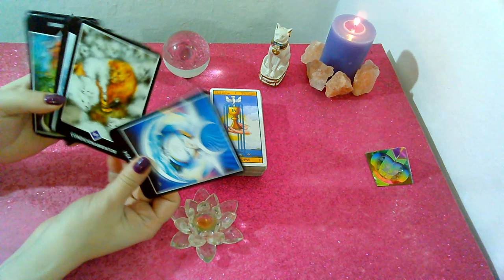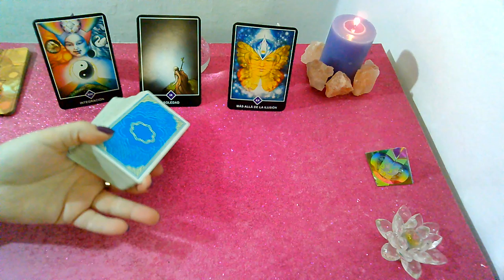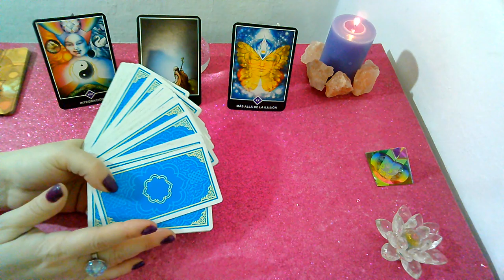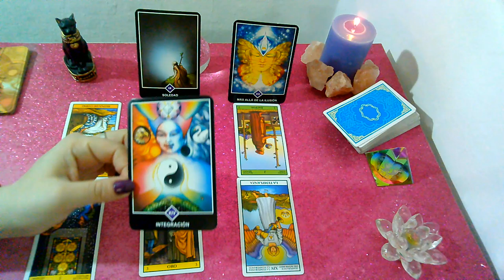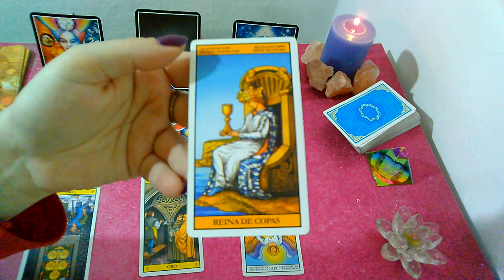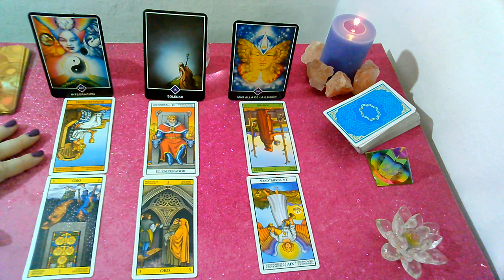*SAGITARIO*♐"EX PAREJA" Que siente?Que piensa?Que hará al respecto? 2da quincena de Agosto 2019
Lectura Intuitiva de EX PAREJA para el signo de SAGITARIO, sol, luna y ascendente para AGOSTO 2019